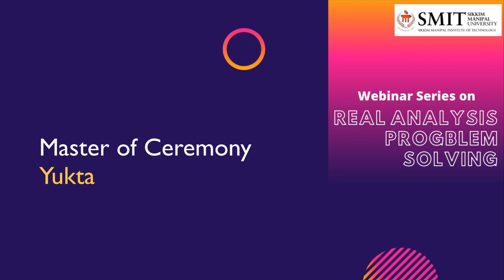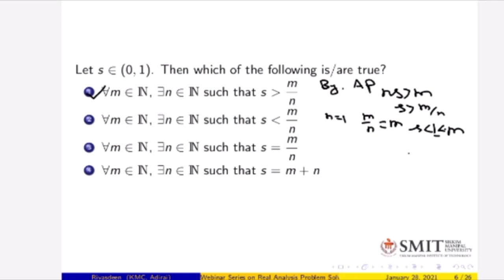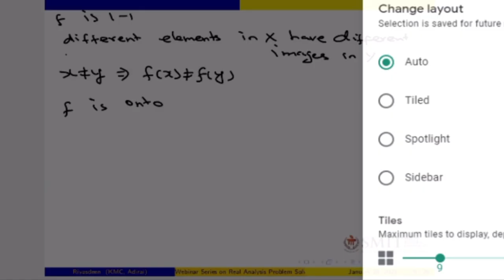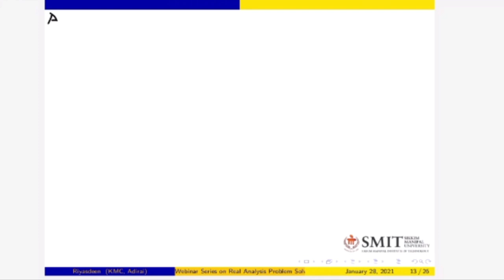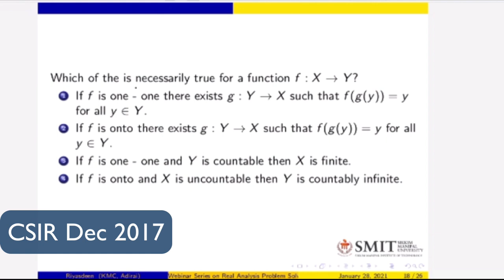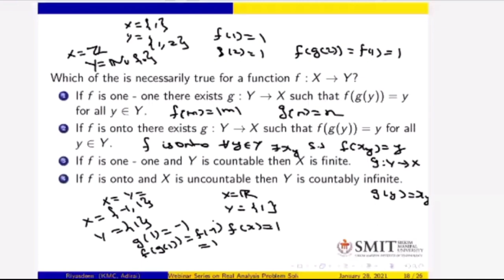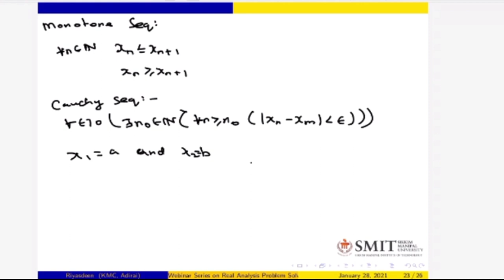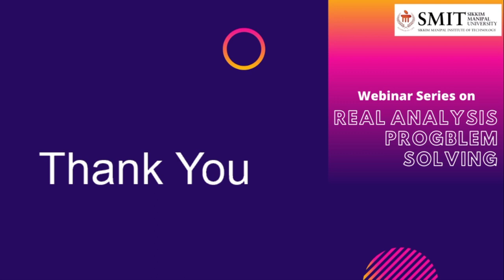Webinar on Real analysis Problem Solving (1/2) Real Numbers, Sequences & Series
In this webinar series, we discuss the problems on Real Analysis. This is the first talk in this series of two talks organized by the Department of Mathematics, SMIT, Sikkim, India.

Resource Person:

Mr. Riyasdeen
Assistant Professor,
Khadir Mohideen College,